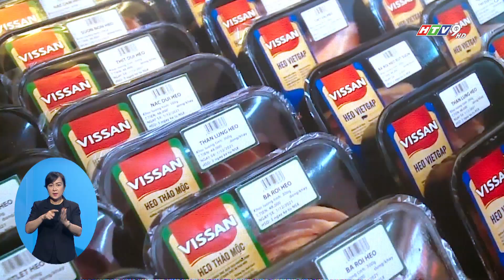HỘI THẢO KHOA HỌC ỨNG DỤNG CÔNG NGHỆ 4.0 ĐỂ QUẢN LÝ ATTP VÀ TRUY XUẤT NGUỒN GỐC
Đại học Công nghệ HUTECH và Hội Công nghệ cao TP.HCM đã tổ chức Hội thảo khoa học với chủ đề " Ứng dụng công nghệ 4.0 trong chuỗi cung ứng thực phẩm đảm bảo an toàn thực phẩm và truy xuất nguồn gốc"